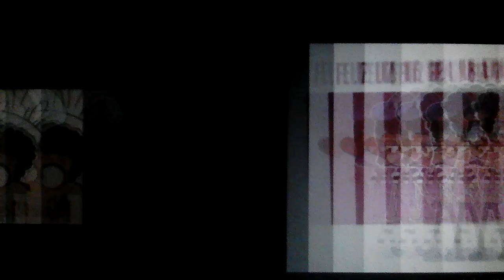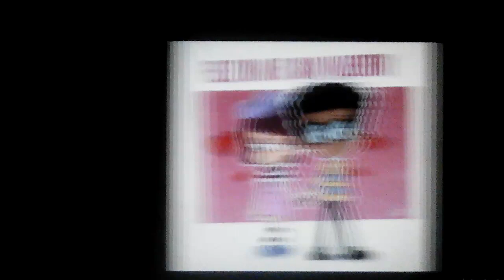The loud house clyde and chloe : noah - menunggumu ✨ 🎆 🎶🔸🌟 🌟 🌟 🌟 🌟 🌟 🌟 🌟 🌟 🌟🔸🎶 🎆 ✨.